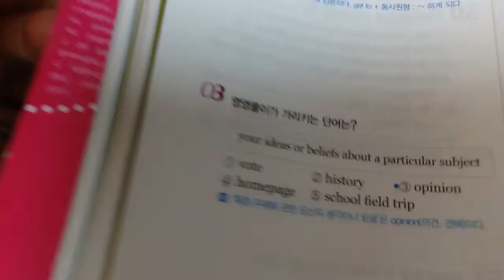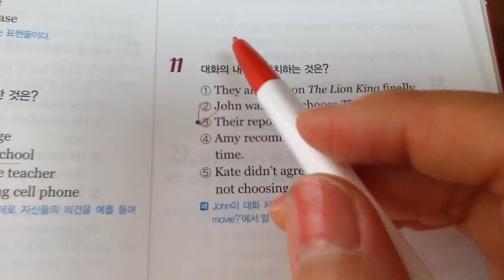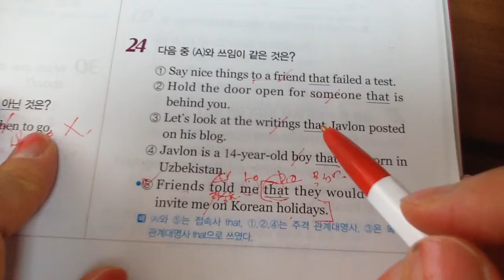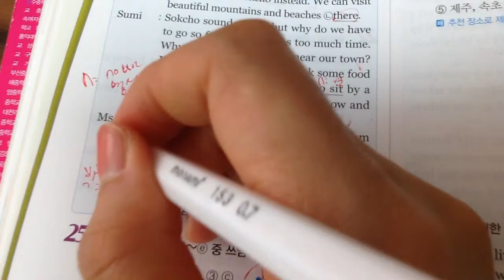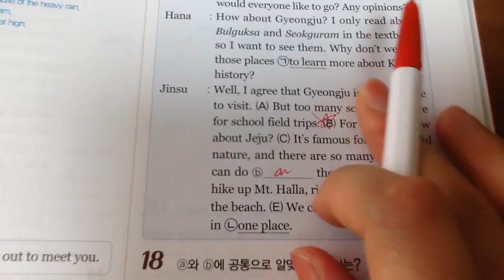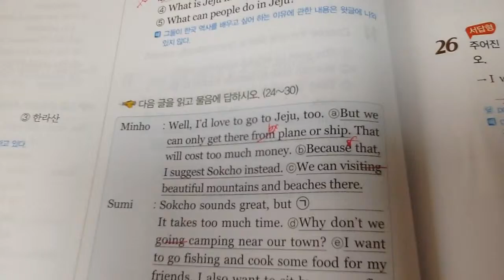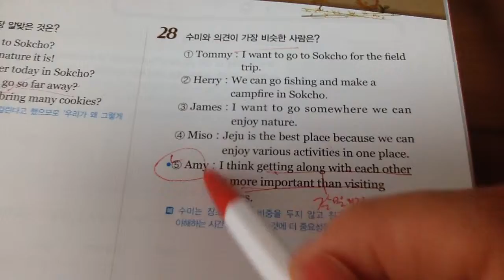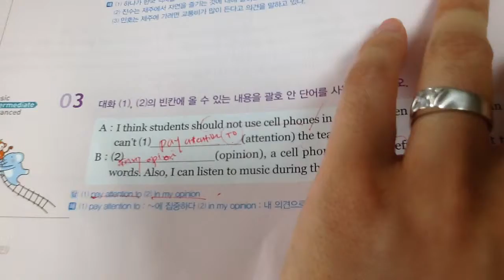중2영어 동아이병민 4과 문제풀이2